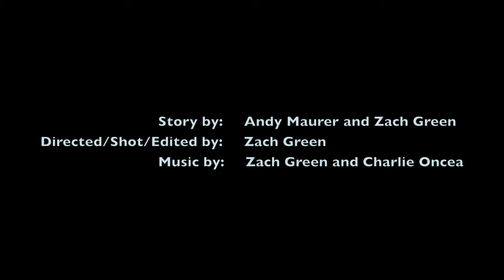The Sea Turtle Project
Written by: Andrew Maurer and Zach Green
Directing and Editing by: Zach Green
Animations by: Zach Green and Andrew Maurer

This video relates the nature of the work performed by Andrew Maurer during a Climate Change Internship with the National Park Service.  Andrew studied the characteristics of beaches that sea turtles chose to nest on, so that Gulf Islands National Seashore
 would be prepared to effectively manage their habitat in the face of sea level rise.